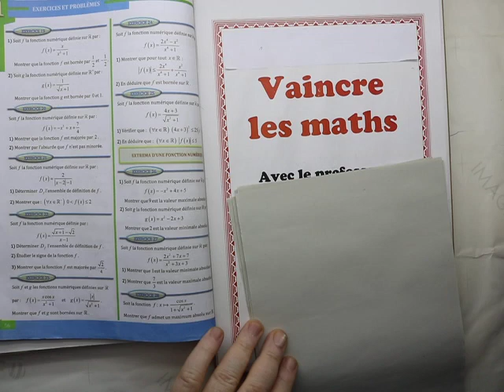Généralités sur les fonctions Al moufid 1SM Exercice 27